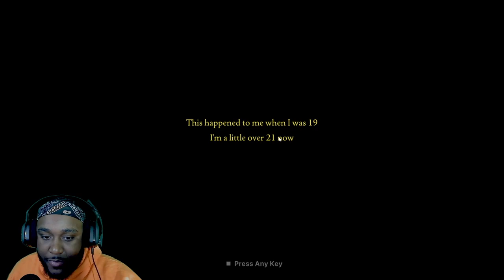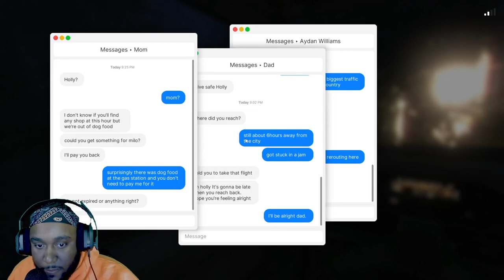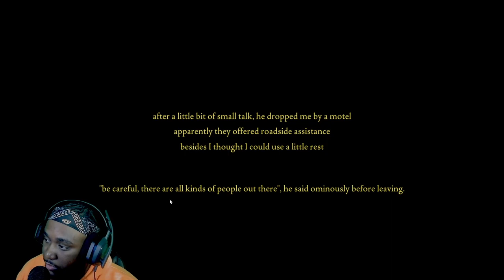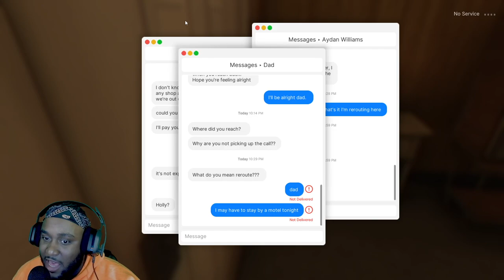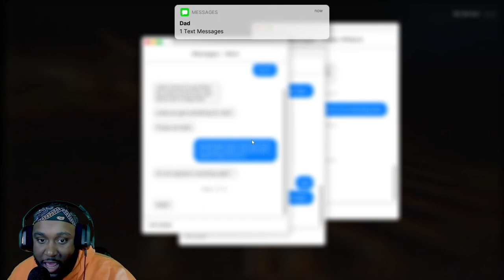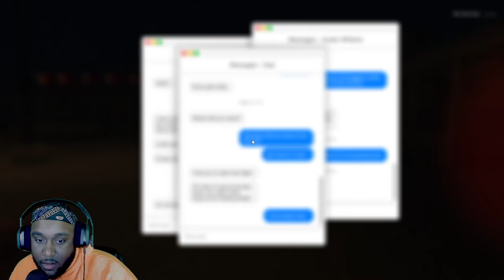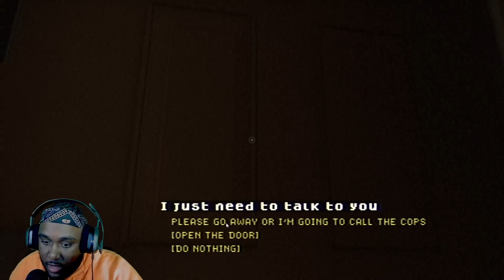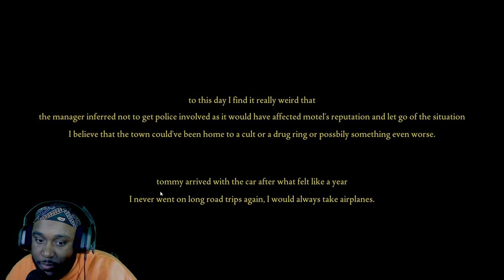THEY LACED MY COFFEE?!?!- Fears of Fathom - Norwood Hitchhike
Fears of fathom - Norwood hitchhike is episode 2 of this great episodic horror series, taking place in a shady motel, a lot of lurkers and creeps hang out here